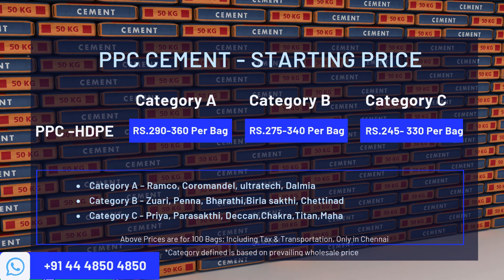25 October 2024 | Building Materials Price | Daily Update